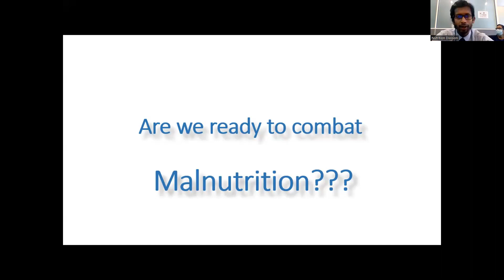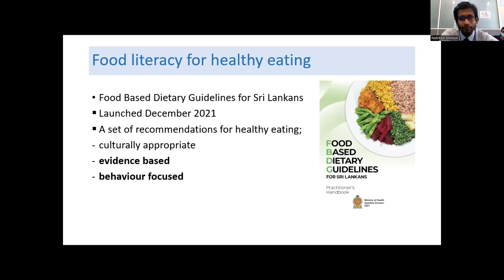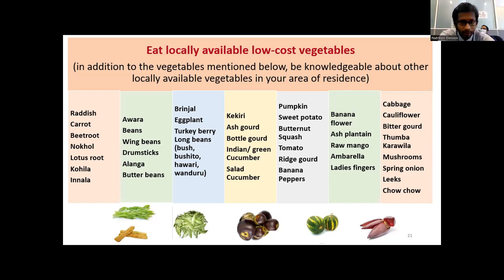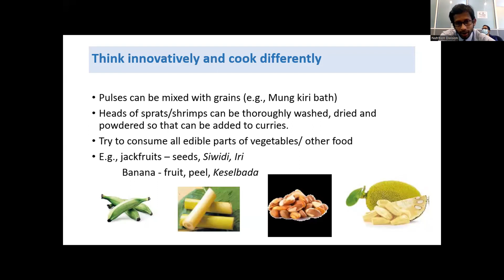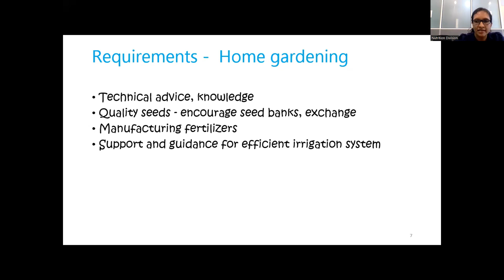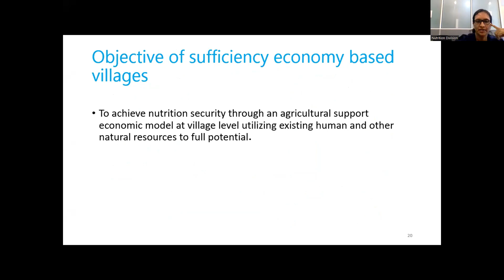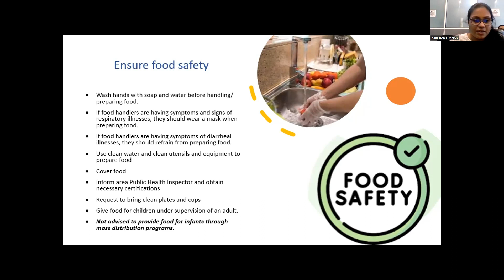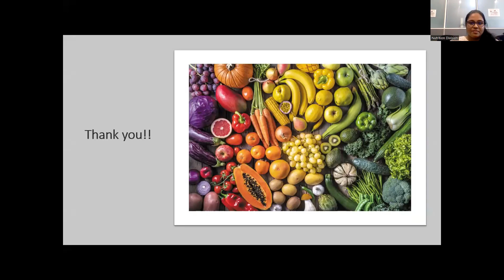Young Community Physicians Forum 14-12-2022